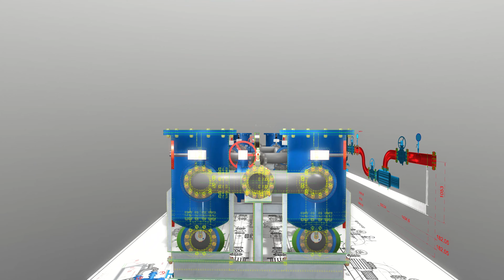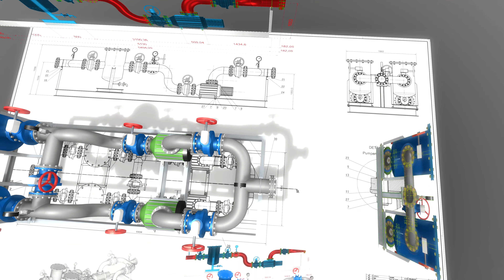ELITECAD Mechanics 16 | New view options